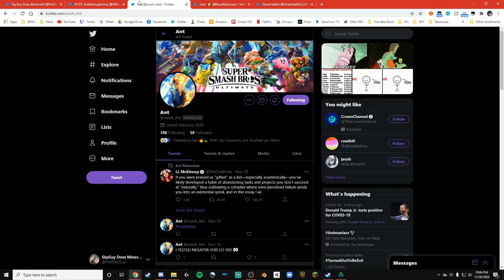[11] BGBG Fall 07 - StrawHatKid (Terry) vs Paper (Captain Falcon) - Grand Finals